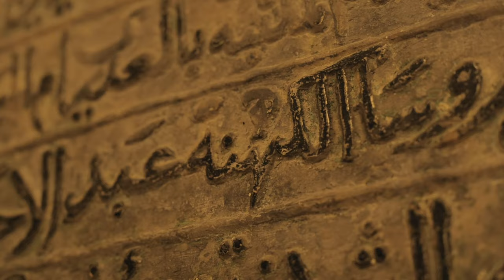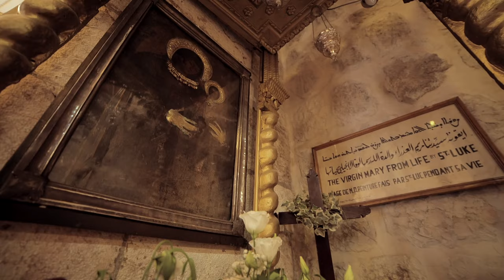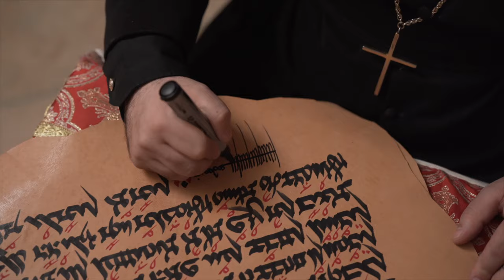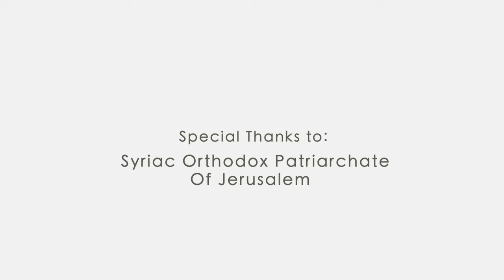Syriac Orthodox Community in Jerusalem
Syrian Orthodox Christians in Jerusalem are the oldest Christian denomination community tracing their origins back to the early centuries of Christianity.  They are a small but very significant community in the city known for their rich religious and cultural heritage.  One of the main centers of worship and cultural activities for the Syrian Orthodox Christians in the city is the Church of St. Mark, located within the Christian Quarter of the Old City of Jerusalem. The Church of St. Mark is an important pilgrimage site that holds great significance for the community. The church is believed to be the place where Jesus and His Disciples gathered. St. Mark’s church has spent years renovating an area of the church known as the "Upper Room," which is of upmost importance as it is believed to be the location where the last supper took place.

The Syrian Orthodox Christians in Jerusalem, like other Christian communities in the city, have faced various historical challenges and changes due to political shifts and conflicts in the region; however, they continue to maintain their Assyrian identity, religious practices, traditions, and connections to the holy sites in Jerusalem.

In this video, you can witness the visit of Patriarch Mor Ignatius Aphrem II, Patriarch of Antioch & the East, Supreme, Head of the Universal Syriac Orthodox Church, who made a historic visit to Jerusalem on May 4, 2023. Due to political reasons and instability, this was the first visit by a Patriarch of the Syriac Orthodox Church since June 1966. His visit was genuinely historic. He visited the Church of St Mark and officiated the enthronement ceremony and installation of Mor Anthimos Jack Yakoub, Patriarchal Vicar of the Syrian Orthodox Church.

During his visit, the Patriarch Mor Ignatius Aphrem II, also blessed the Upper Room of the church and was present in many other sites in the Holy Land during his visit.

Education, knowledge and traditions are very important to the Syrian Orthodox Christians in the Holy Land so the St. Aphraim School in Bethlehem which is owned by them is a key component of their values. The school welcomes children of all ages and Christian denominations. Their focus is on knowledge, unity, providing a sound Christian education, and teaching children Aramaic language.  They emphasize teaching the Aramaic language to future generations, as it is believed that Jesus spoke Aramaic.